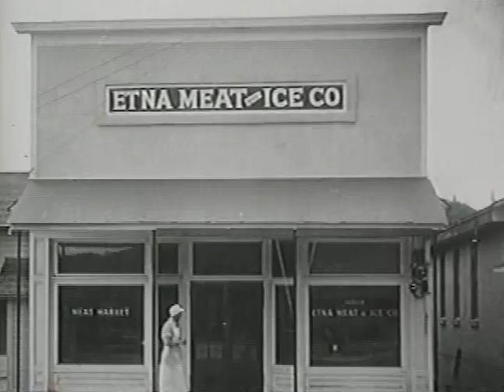Scott Valley 1937 Etna, Fort Jones, Callahan, California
Blache' Screen Service of San Francisco